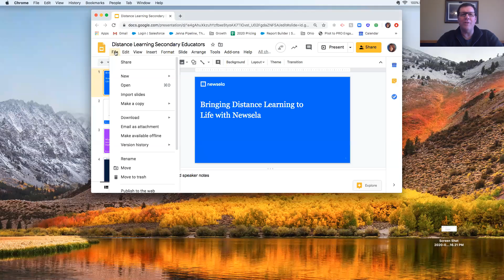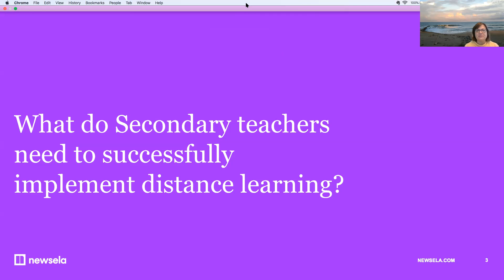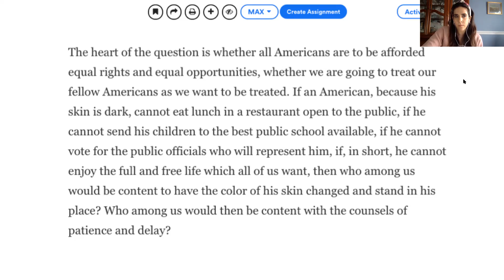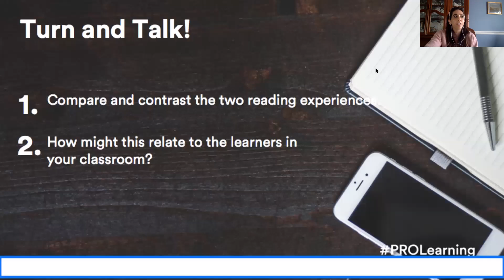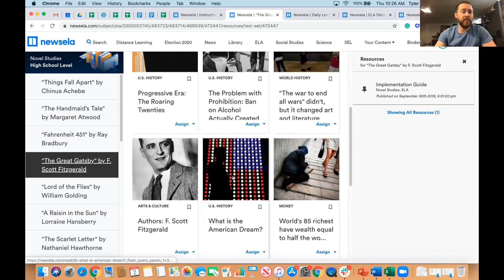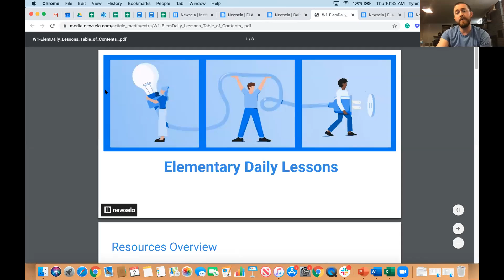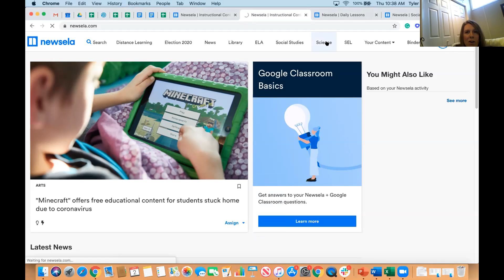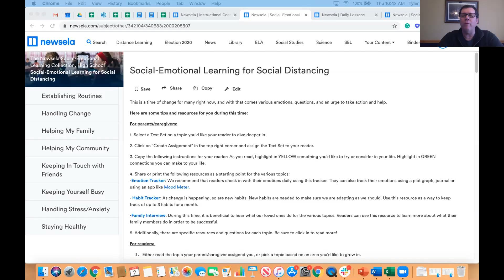Newsela - Secondary Educators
Newsela is now offering free access to Newsela’s entire product suite through the end of the current school year. That includes Newsela ELA, Newsela Social Studies, Newsela Science, and Newsela Social-Emotional Learning Collection. This fantastic resource is a great tool for multiple grade levels and curriculums.

Whether you are new to Newsela or have been using the Free version this will be a great opportunity for you to learn how to bring Newsela into your lesson planning and activities. These sessions are for districts that have already signed on, and for those still exploring!